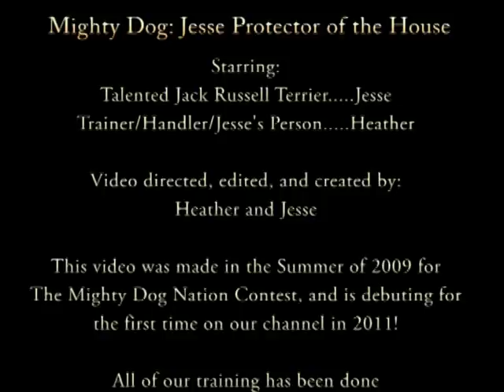Mighty Dog: Jesse Protector of the House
*This video was made in the Summer of 2009, and is making its debut on our channel for the first time in 2011!*
Jesse's role is "Protector of the House." He is always alert, and if there is an intruder in the house, he is courageous and mighty, and will do whatever is necessary to get them to go away. Using his super sharp smarts; he can outwit even the nastiest of burglars. He is always on his toes, and loves to entertain people. Jesse is very smart, lovable, and always up for a challenge.
~Heather and Jesse~

Jesse is taught using exclusively positive reinforcement and relationship-based training.